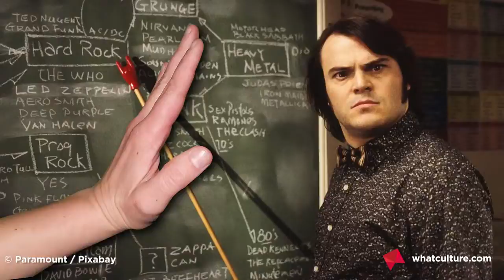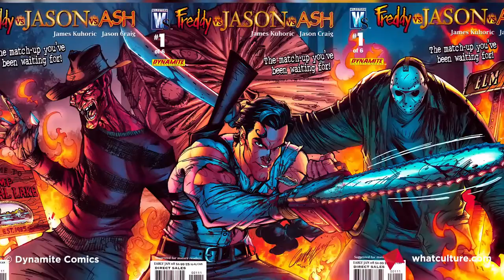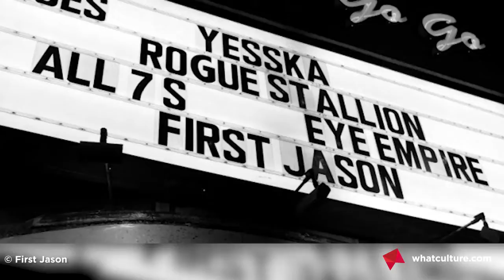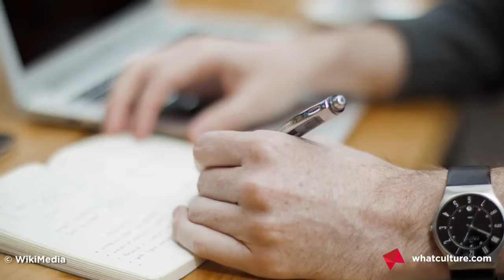10 Things You Didn't Know About Jason Voorhees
He's a Gemini, is probably Dutch and won a Lifetime Achievement Award.